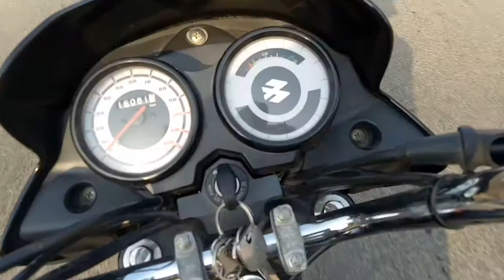Madhuban Vasai Vlog| Vasai Saltpan